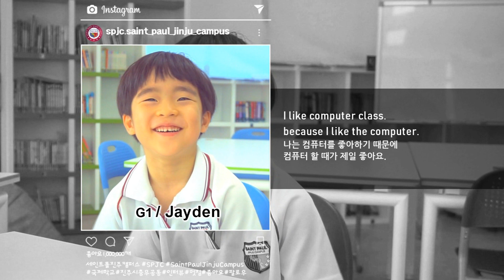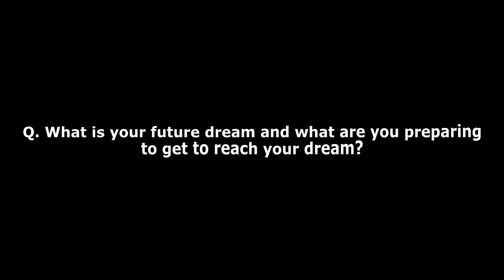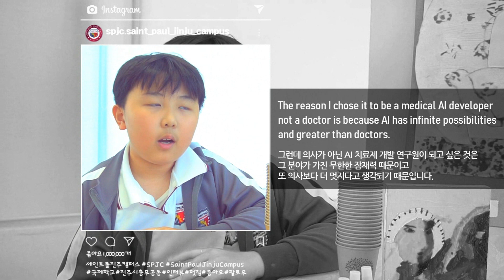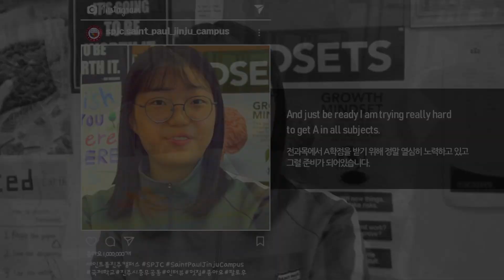세인트폴진주캠퍼스(Saint Paul jinju Campus) Student interviews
1) When do you feel the happiest on the campus?

2) What is your future dream and what are you preparing to get to reach your dream?